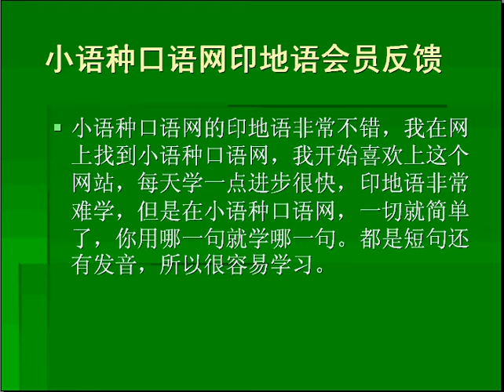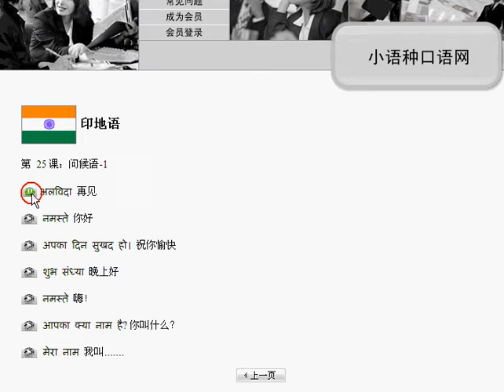印地语口语学习反馈 小语种口语网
零基础学习说印地语。由印度播音员朗读，内容全部是简单的印地语日常用语短句和单词。您不用学习印地语语法就可以说出印地语。学习方式：声音按钮+印地语+汉语，反复点击声音按钮，将印地语句子背下来。学习二年后您可以与印度自由交流。